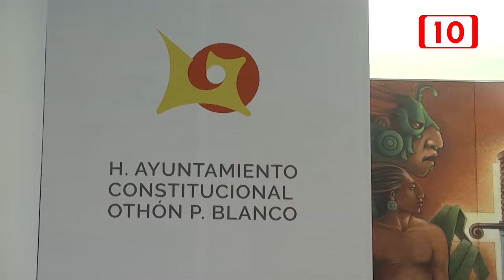Rinde su segundo informe de labores la alcaldesa de OPB